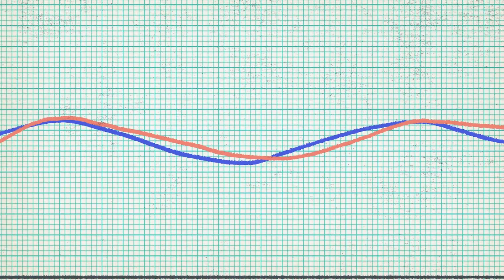Are Audiobooks The Same As Reading?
Is Reading The Same As Listening To An Audiobook? We get this A LOT. We decided to chat with Neuroscientist Joseph Devlin to get to the bottom of the mystery. The answer is pretty surprising...